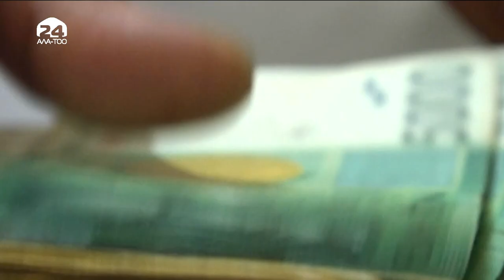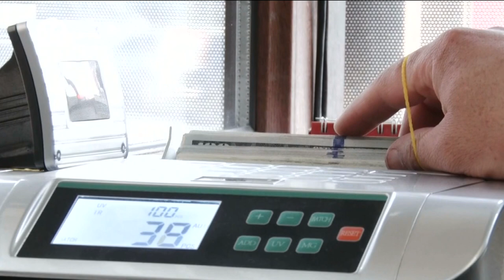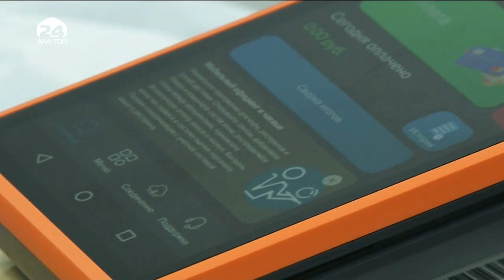Күндеми | 17.06.2022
1. Агроөнөр жай комплексин каржылоо долбоорунун алкагында жарандар жеңилдетилген насыя алышууда.
2. Бишкекте кыз-келиндер арасында күрөш боюнча азия чемпионаты өтөт.
3. Өлкөгө түз чет өлкөлүк инвестициялардын келип түшүү агымы 2 жарым эсеге көбөйдү.